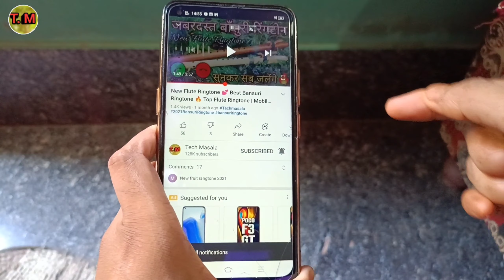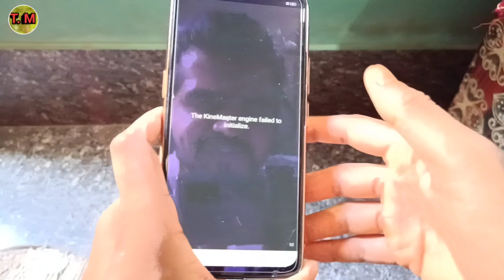How to Fix KineMaster engine failed to initialize problem | 100% Soluations | KineMaster not open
Namaskar dosto. Techmasala me aaplogo ka swagaat hai . Es Video me aaplogo ko batayunnga ki KineMaster agar open nehi ho raha The KineMaster engine failed to initialize dikha raha hein to es problem ka 100% soluation batayunnga . Video ending Tak pura dekhna toh apko maalum hoga .

kinemaster agar open nehi ho raha tto kya kare

kinemaster open karne par the kinemaster engine failed to initialize dikha raha hai

The Kinemaster Engine failed to initialize! Kinemaster not opening fix problem!! Keep stopin

How to Fix KineMaster engine failed to initialize problem

The Kinemaster Engine Failed To Initialize Problem Solved Hindi 100% Working Tricks 2021

The Kinemaster engine failed to initialize

 Problem solved  Simple trick

The Kinemaster Engine Failed To Initialize Problem

 Kinemaster Problem

Kinemaster not open fix problem

 Kinemaster Engine failed to initialize in hindi

 kinemaster stop

How to Solve Kinemaster Engine Failed to Initialize Problem Within 5 Sec. 100% Guarantee

The Kinemaster Engine Failed To Initialize Problem Solved Hindi

100% Working Trick 2021 in Hindi

Why Kinemaster Failed to Initialize Problem In Android

kinemaster engine failed to initialize android 11

kinemaster engine 2.13.85 apk download

the kinemaster engine failed to initialize in hindi

the kinemaster engine failed to initialize tamil

the kinemaster engine failed to initialize english

kinemaster not working in android 11